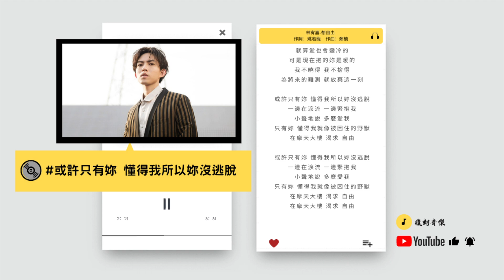林宥嘉-想自由 HD 歌詞 高音質 舊歌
某一首歌陪伴著某個人．某個時刻．某段故事。
每一個人生都是一個故事，我們就是故事裡的主角。

讓《復刻音樂》喚醒我們的故事。

⚠️如侵版權，請告知刪除